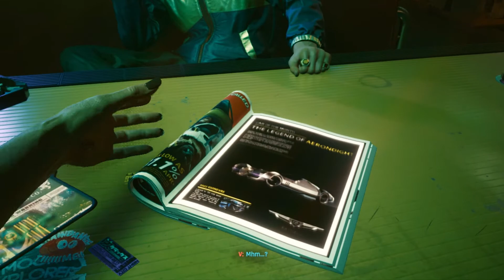Cyberpunk 2077 - PC Gameplay . Character Creation and Startup! | Episode 1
Hellow fellas, 30 Minutes of creating ma character and getting used to night city.. enjoy. more gameplays coming after this!

Ma POTATO PC Specs:
Motherboard     - Asus B150M-K - 6th Gen
GPU                     - MSI GeForce GTX 750 TI OC V2
Cabinet               - Cooler Master Elite 311 Silver
Cooler                 - Intel Heatsink Assembly Air 1151 BXTS15A
PSU                     - Zebronics ZEB-700W Platinum Series
Monitor               - Samsung SyncMaster B2030 20-Inch Widescreen